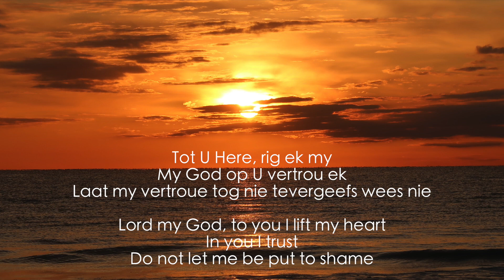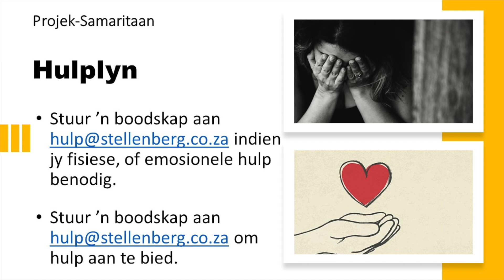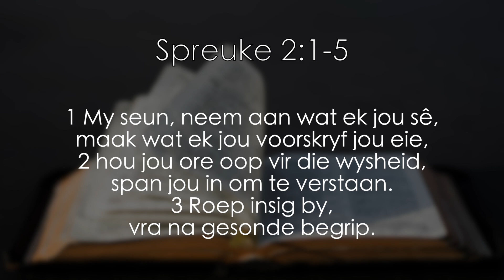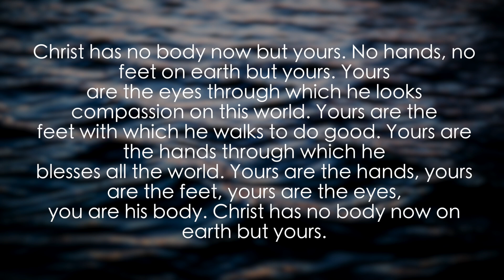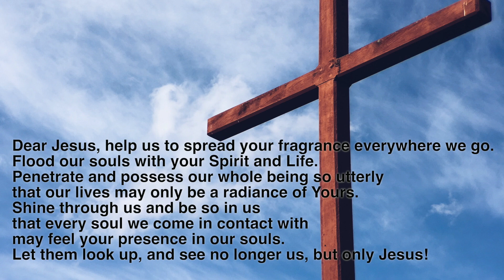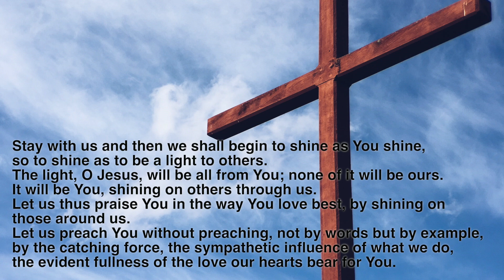Stellenberg-gemeente | Meditatiewe diens 31 Mei 2020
Baie welkom by ons meditatiewe diens. Kom beleef 'n gemeenskap van gelowiges ook daar waar jy by die huis is en die diens saam met ander mense deel.